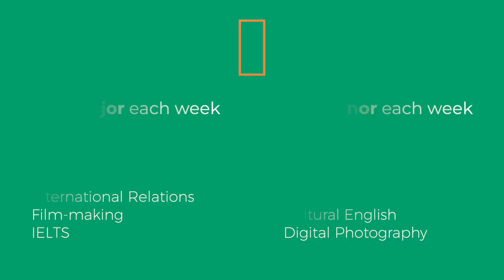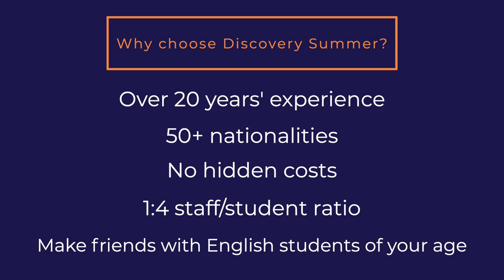Discovery Summer - Winchester Pre-University summer school 2024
Summer school in the UK for international students aged 15-17.

A challenging programme to prepare more advanced students for future university and career choices. Choose different majors and minors each week including Economics & Business, Film-Making, IELTS, International Relations, Advanced STEM, Technology & AI, Cultural English, Debate, Digital Photography,  GenAI, Politics, Philosophy. Levels: upper-intermediate to proficiency (CEFR B2 - C2). Winchester College has a large campus with outstanding facilities in a beautiful, historic city in the south-west of England.

Residential summer camp open early July to early August.

We are a British Council accredited, family-owned company with over 20 years' experience.